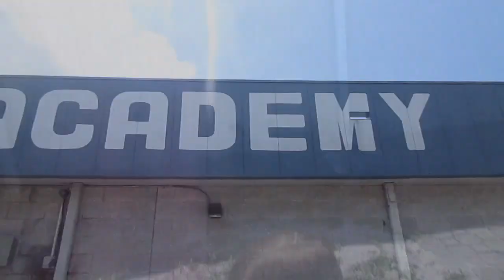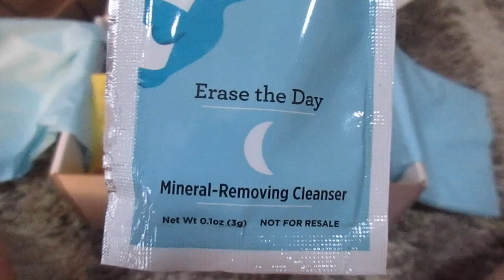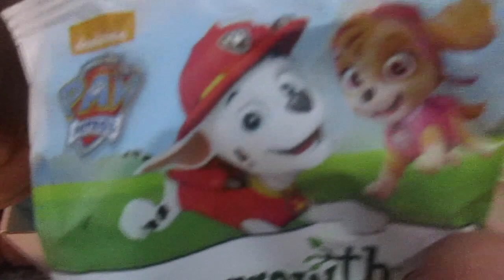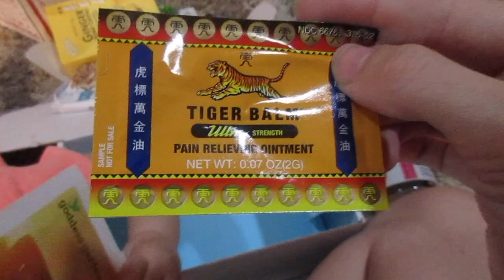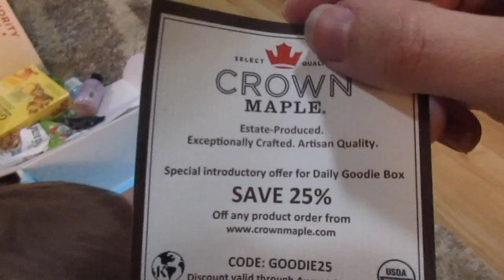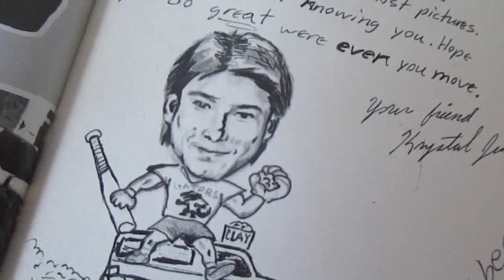Luau Family Party + Birthday Party Fail + Goodie Box + Crazy Kiddos = Weekend Vlog #24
Hey people!! I hope you enjoy this weekend vlog!!  We had a pretty eventful weekend, I was super busy all weekend I had a load of work to do... and then of course a ton of house chores to do as well... as life goes with a family of 5! lol Thanks so much for watching!

Best,
  Kim!!